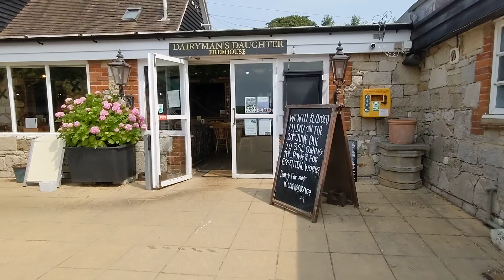Arreton Barns - Isle of Wight